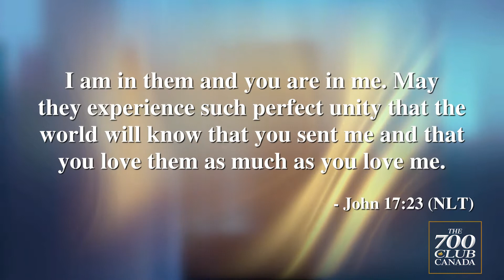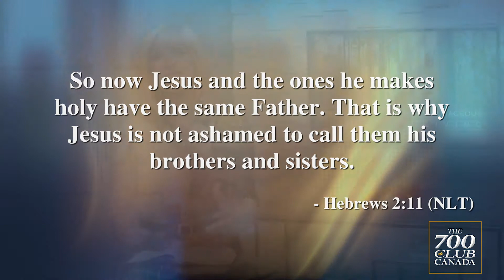Courageous Living with Lorie Hartshorn - How Much Does God Love You?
Fear is everywhere in our world. Has fear got a grip on you?  Lorie's teaching helps us understand how leaning into God’s love, will remove fear.  It’s the gift we receive if we trust God.